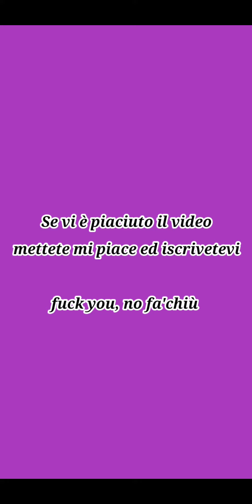M vo ind e carn'soij